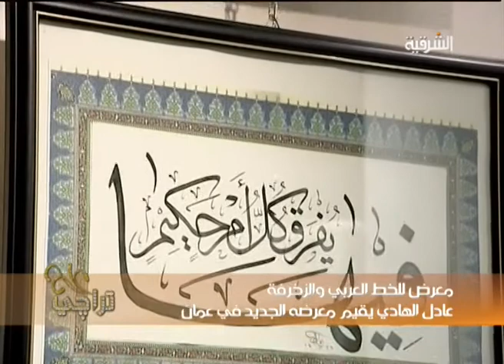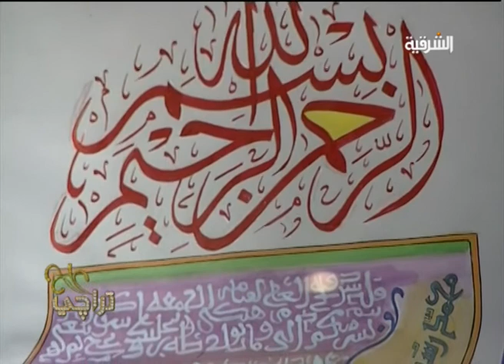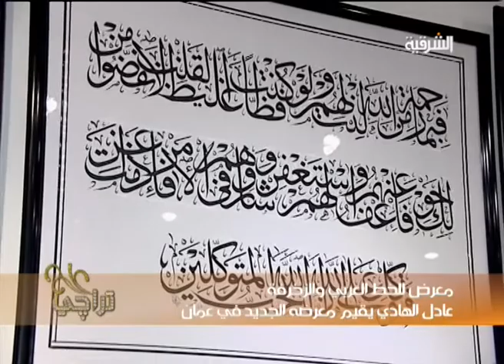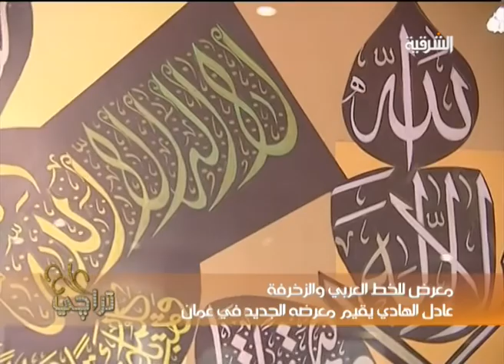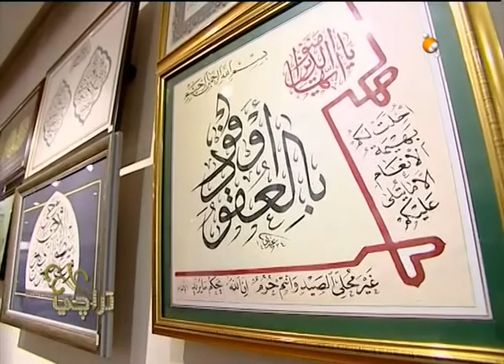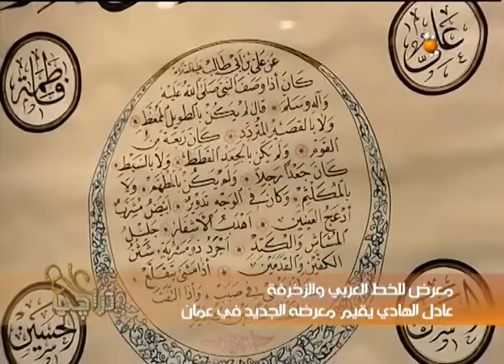اقام الخطاط العراقي عادل الهادي معرض للخط العربي والزخرفة في عمان - تراجي ليوم 10-10-2013